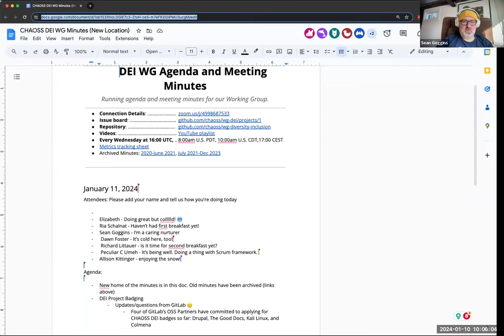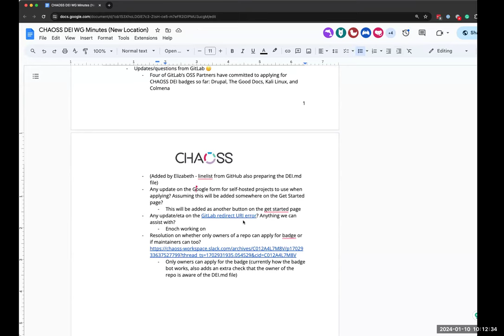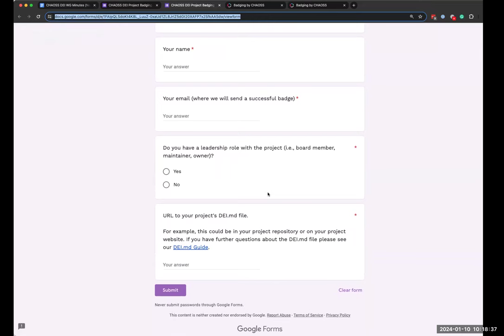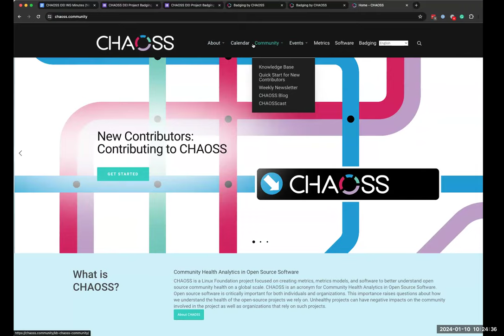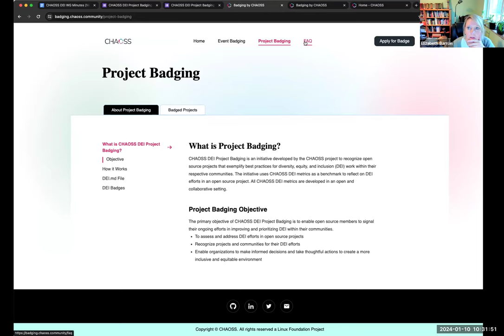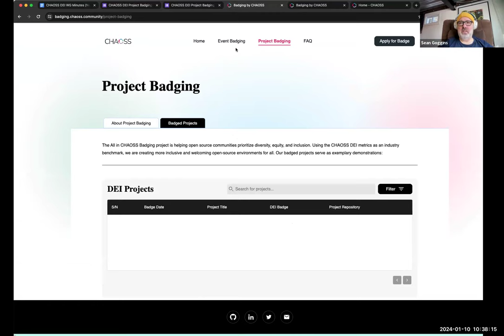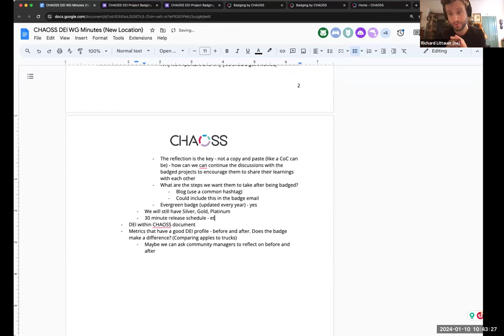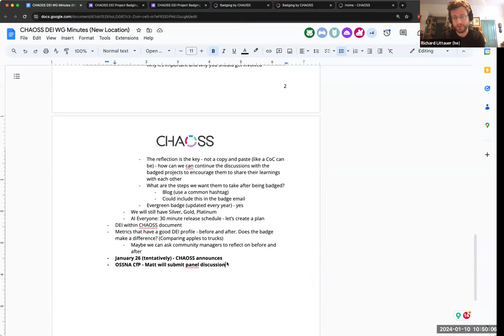CHAOSS DEI Working Group Meeting, January 10, 2024